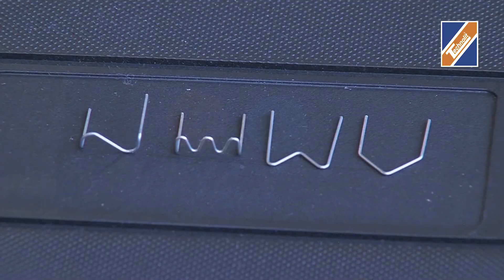Akku Kunststoff-Reparatur-Set | mit 2 Temperaturstufen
• Einfache, komfortable Handhabung
• Spezial-Klammern aus rostfreiem Stahl für lange Haltbarkeit und Witterungsbeständigkeit
• Formstabile, dauerhafte Reparaturen durch verschiedene Klammerformen
• Schnelle Reparaturen ohne Wartezeiten
• Keine teuren Ersatzteile erforderlich
• Flexible Einsatzmöglichkeiten durch Akkubetrieb
• Robuster NiMH-Akku mit langer Laufzeit je Ladung
• Bis zu 300 Klammern je Akku-Ladung
• Lange Akku-Lebensdauer durch Mikrochip-gesteuertes Ladegerät
• Netzbetrieb möglich
• Idealtemperatur für Standard-Kunststoffe
• Für alle nicht hitzebeständigen Kunststoffe ab ca. 1 mm Wandstärke
• Einfache Handhabung
• Spezial-Klammern aus rostfreiem Stahl werden erhitzt und in den Kunststoff eingeschmolzen